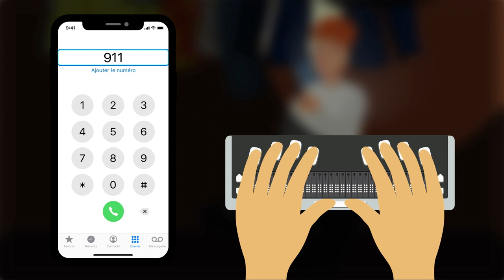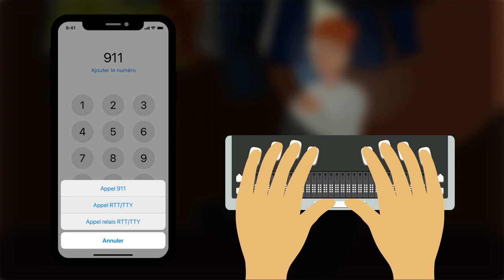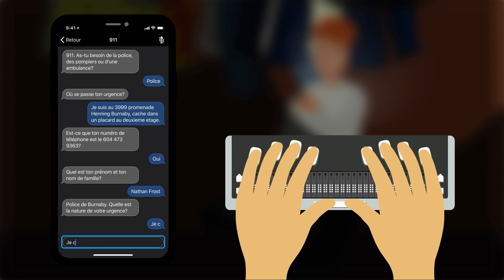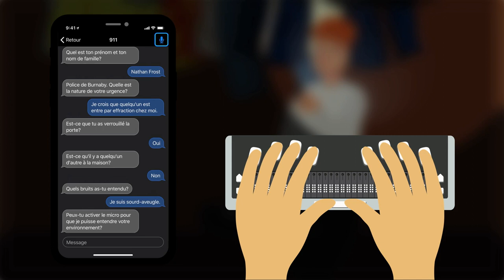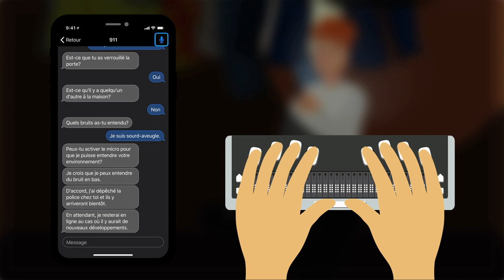RTT deafblind described FR